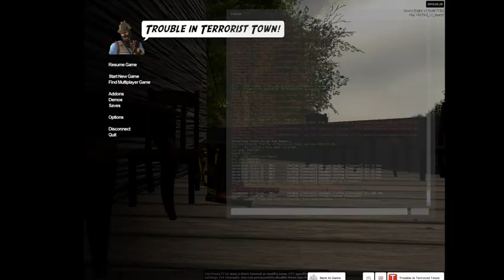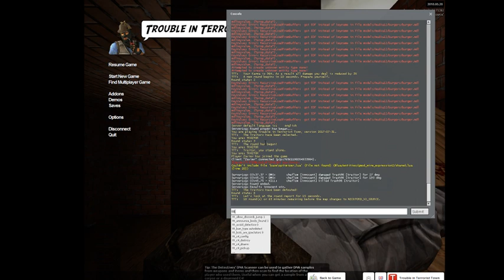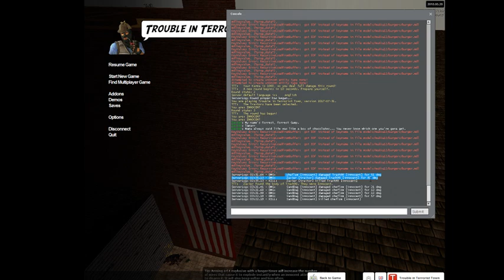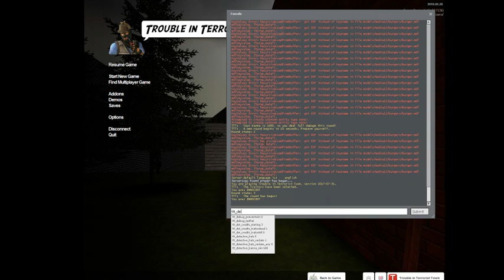Wickford TTT with Nick Zavier and Lucas [with sound this time]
Highlights Part 1 - Provided by Zavier
@2:33 when you drop a T weapon to buy a jihad
@5:20 Travis dies by his own C4
@6:56 traitor chases Nick pass T tester
@29:22 Travis aggroes zombies
@33:28 Luke finds the T tester's weak spot setting off a massive chain of RDM
@35:17 Nick brutally drops Zavier
@37:04 NPC demonstrates it can move by walking on Zavier's body
@38:37 burgers flying over building
@39:47 more burger hopping
@41:09 Luke dies by two traitor traps
@41:33 Travis tries to place a SLAM on a wall and kills himself
@52:00 Travis snipes across the map
@53:18 Travis misses Nick and hits Luke
@53:43 Travis realizes he was tricked into killing two innocents
@54:55 more burgers
@1:00:50 Travis pushes Luke to his death
@1:02:41 Zavier accidentally shoots with his touchpad, is RDMed, and realizes he was the traitor
@1:15:46 Travis the traitor revives Luke but Zavier clutches
@1:17:00 Nick and Luke spook Travis
@1:19:09 Totally unsuspicious RDM
@1:22:31 Travis realizes he used the wrong defilibrator and Luke, previously dead, wins the game
@1:26:17 best shootout 2018
@1:27:43 Traitor Travis kills Luke in front of Nick, plays ring-a-round the rosie
@1:36:49 Hey, there he is!
@1:49:43 Travis tries to tell a joke
@1:51:52 Luke says it's lagging like 20 times in a row
@1:52:55 Now this is awkward
@1:55:20 Zavier wins against 2 traitors
@1:56:11 Nick decides to go find better friends
@1:59:48 Video chat with Pat
@2:01:41 Nick doesn't realize Travis is attached to him with grappling hook
@2:01:57 Nick flies Travis like a kite
@2:06:12 Luke gets high-nooned by Travis
@2:08:01 Travis kills two CONFIRMED INNOCENTS
@2:08:16 Travis realizes he messed up
@2:12:41 Zavier tries to ghost the nummie Luke to his dead body
@2:13:08 Luke pull up with the shotgun
@2:17:48 why the clock bugging